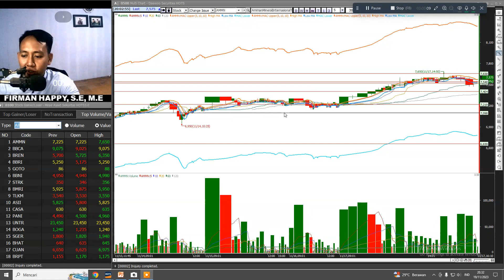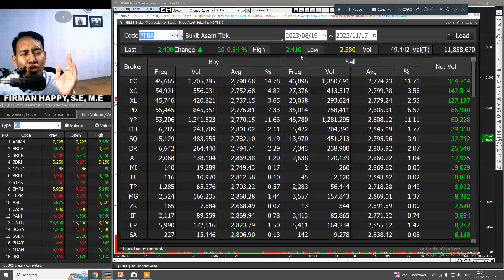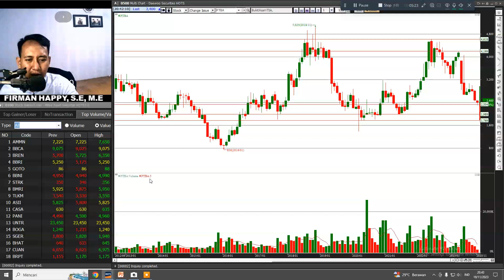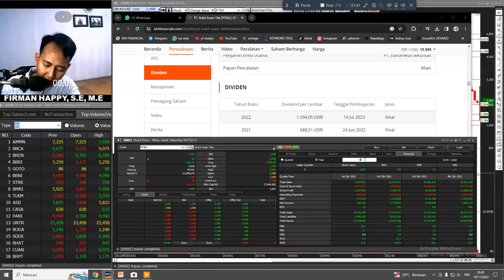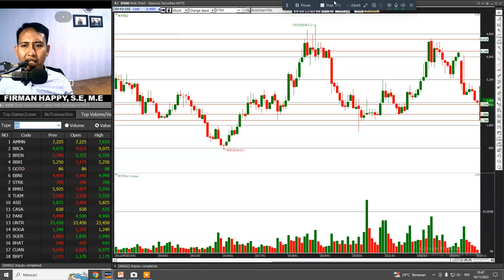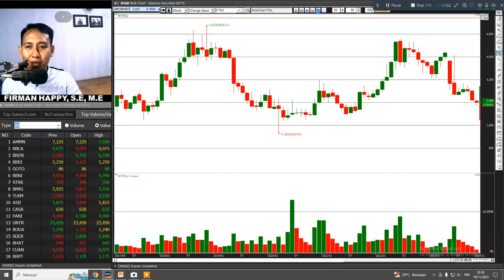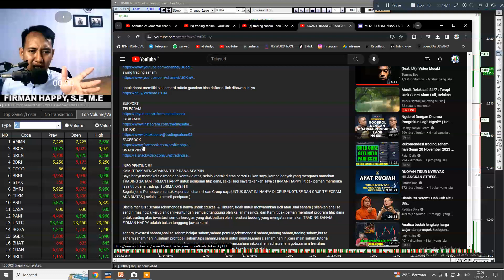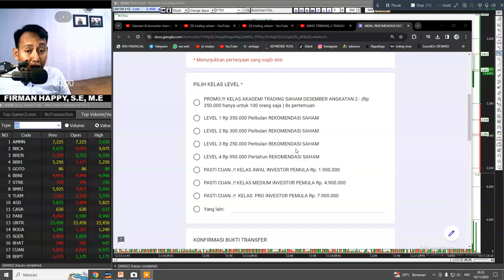TERBONGKAR..!! PTBA LAKUKAN INI ..!! UNTUK TEKEN HARGA BATUBARA YANG ANCUR.!! GINI STRATEGINYA..!!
saham ptba,

saham ptba 2023,
saham ptba vs adro,
saham ptba anjlok,
saham ptba 2022,
saham ptba arb,
analisa saham ptba hari ini,
prospek saham ptba,
ptba masuk saham,
analisa fundamental saham ptba

INFO PENTING !